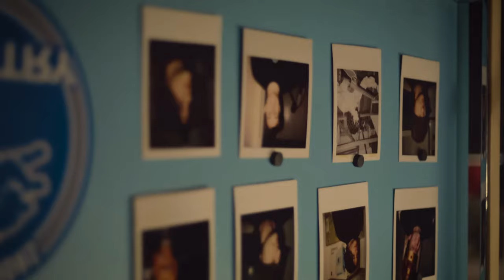Preview 2 How Many Times